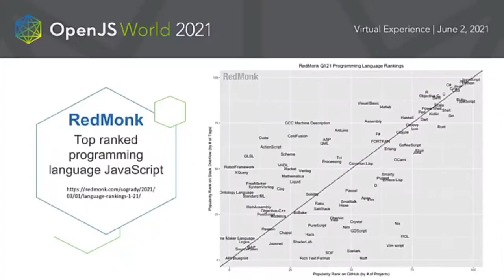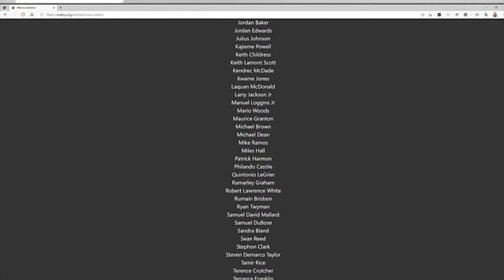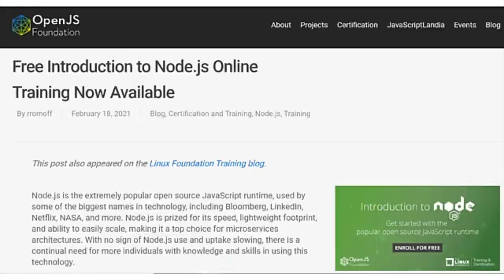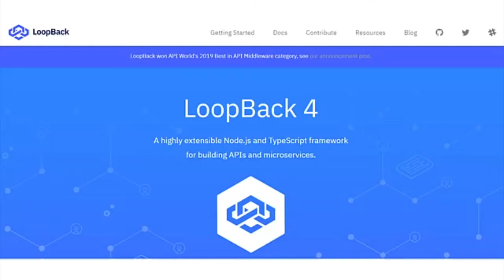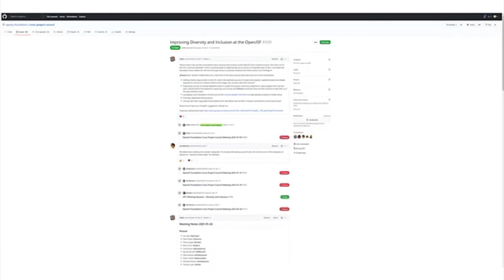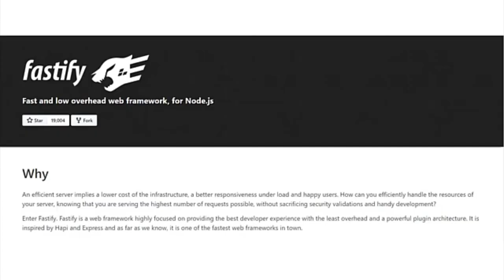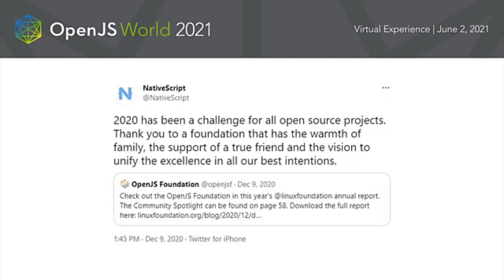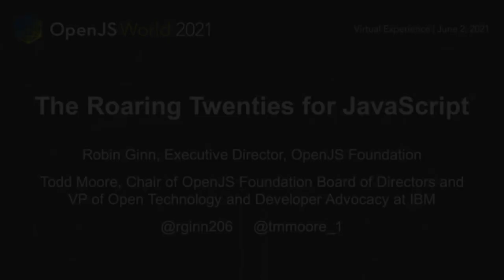Welcome Keynote: the Roaring Twenties for JavaScript - Robin Bender Ginn & Todd Moore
Welcome Keynote: the Roaring Twenties for JavaScript - Robin Bender Ginn, Executive Director, OpenJS Foundation & Todd Moore, VP of Open Technology and Developer Advocacy, IBM